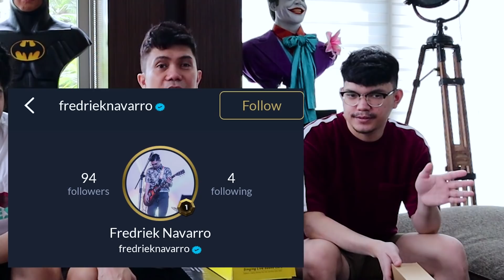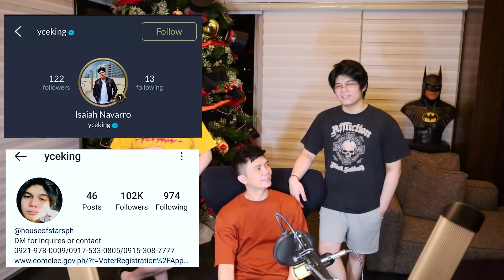Not so techie... walang problema! Tirunuruan ako ng mga guest ko!